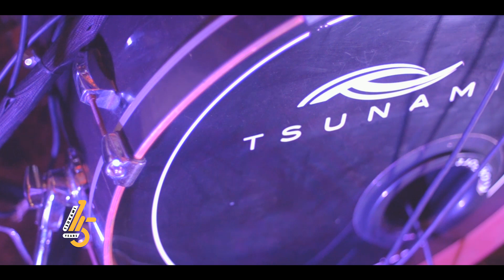Lucy first anniversary